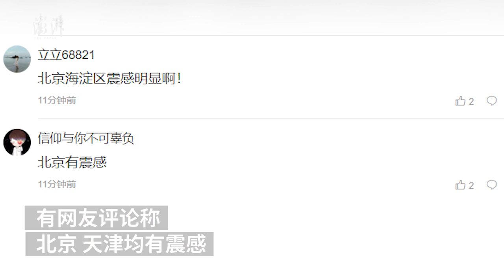4.5-mag. earthquake took place in Tangshan, China, with netizens in Beijing feeling tremors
A 4.5-magnitude earthquake took place at a depth of 10km in Tangshan in Hebei, China in the morning on Dec. 5. Netizens in Beijing and Tianjin also report feeling tremors.